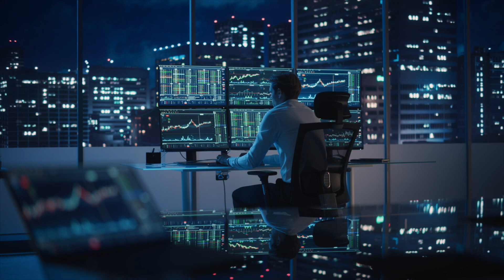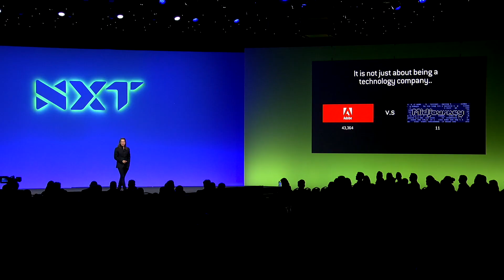Generative AI and the Future of Work | Mike Walsh | Futurist Keynote Speaker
Generative AI is changing not only how machines work, but how people get things done too. More importantly, it is challenging the very idea of what kinds of human activities in an organization might actually be valuable, and what should be simply automated. One thing, however, is certain - the future of work is more than just chatbots.

In this video, futurist Mike Walsh explores how Morgan Stanley have used generative AI technologies in conjunction with NVIDIA and OpenAI to empower their human advisors to be more effective, and what the concept of ‘talent density’ might mean for the future design and scale of companies.

00:00 - How Morgan Stanley uses AI
01:40 - What is valuable work?
02:09 - The power of Talent Density
03:11 - Adobe vs MidJourney
04:00 - AI intimacy at scale